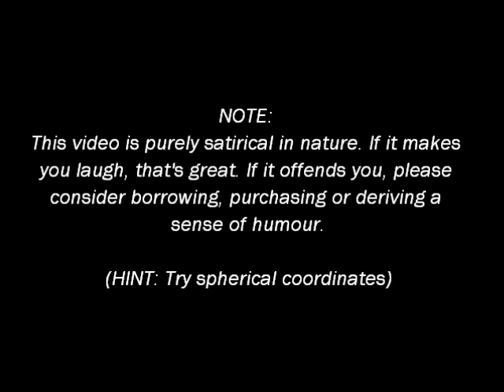I want to come to EngSci (complete version)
A 4th year Nsci explains how things really work to a high school student.

Disregard the rough cuts on xtranormal, this is the complete version. Please share with all your Nsci and ex-Nsci friends!

If this video offends you, I don't care.

- Rishi Maharaj, EngSci 1T2